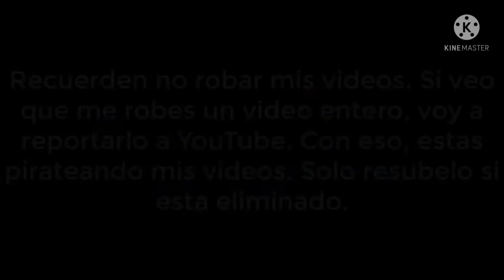[FALSO] Cambio Logo de Canal Panda España (23 De Marzo 2022)